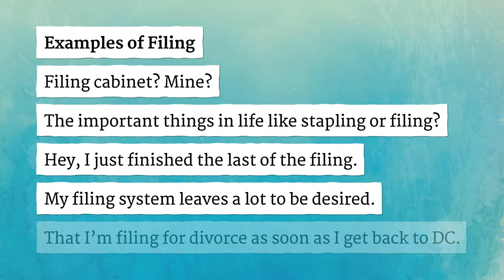FILING pronunciation • How to pronounce FILING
How to say Filing in British English and American English?